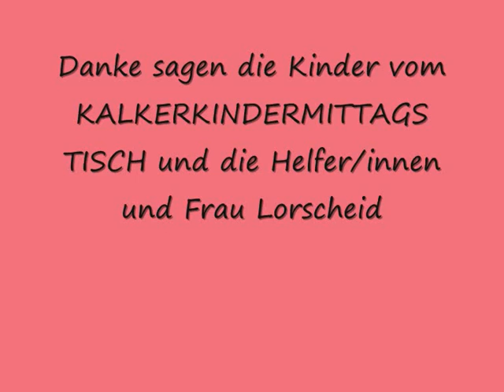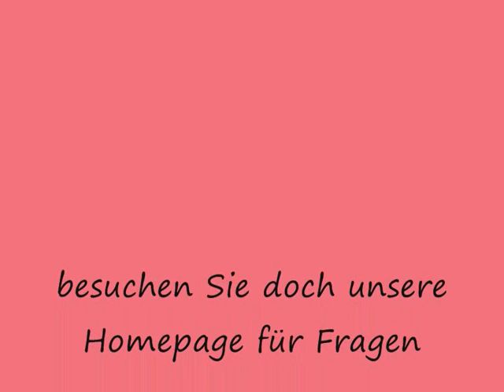Fahrer Kölner Karneval spenden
Radiointerview vom 23.10.09 mit fahrerkölnerkarneval